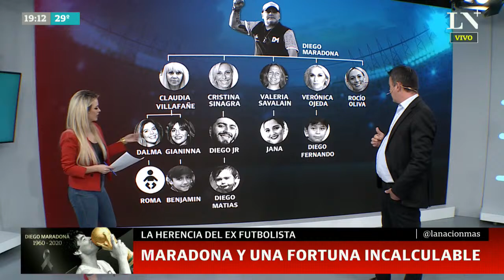Las tres noticias insólitas del dia en la Argentina - La Otra Vuelta